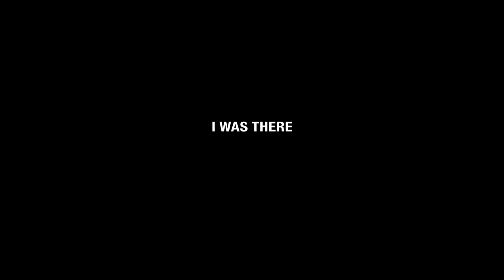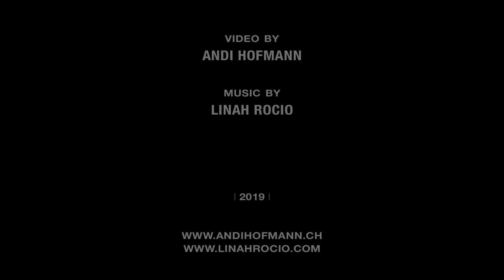Linah Rocio - I Was There (Official Clip)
Wounded Girl/Shamanic Girl: Linah Rocio
Dancer/Choreography: Kimi Fiebig
Man on Monitor: Pelle Bertilsson

Cinematography and editing: Andi Hofmann
Script: Andi Hofmann, Linah Rocio
Wardrobe: Christina Defelice
Make Up Artist for Wounded Girl: Helena Charlotta Florin Sandberg
Make Up for Shamanic Girl: Linah Rocio
Set Runners: Pelle Bertilsson, Loan Darroux
Track produced by Alvaro Alencar and Linah Rocio
Director: Andi Hofmann

Special thanks to «Video Company» for vintage monitor.